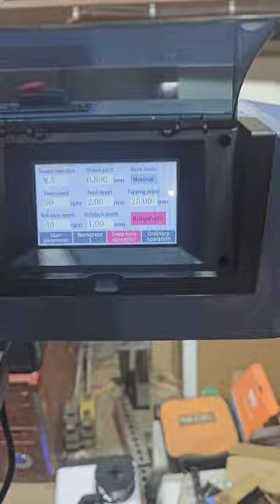The Electric Tapping Machine: A Game-Changing Tool for Fabricators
US Stock M3-M16 Electric Tapping Machine Tapper Tapping Arm Universal 360 Degree 9PCS ANSI Collets Included

Whether you're a beginner or a seasoned DIY enthusiast, hopefully I can inspire you to be creative and create exceptional projects.

Engage with my content by liking, commenting, and sharing your thoughts, as we encourage an interactive learning experience. Let's unlock the limitless possibilities of welding, fabrication, and woodworking together!